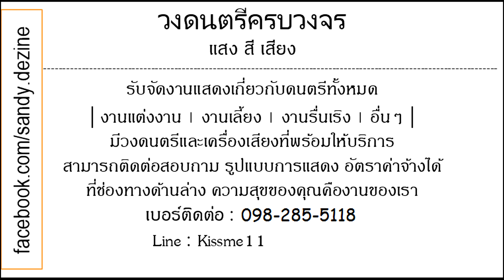งานแต่งพี่หมิว Sha la la la la • | Gling-กระโหลก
งานแต่งพี่หมิว